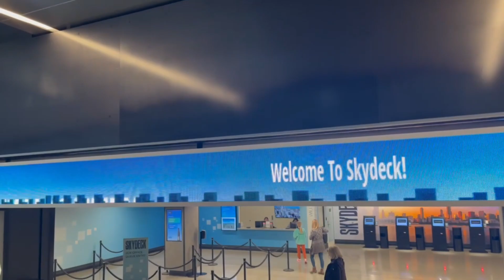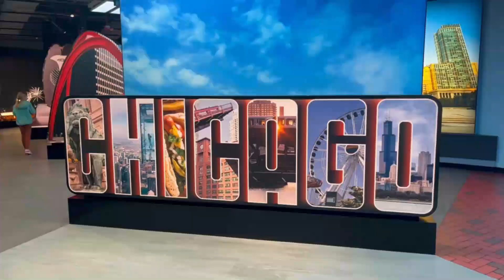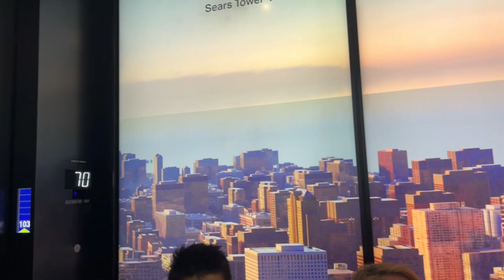A 103 pisos de altura. Mirador Skydeck en Chicago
La Willis Tower es uno de los monumentos más famosos de Chicago. En una ciudad en la que la arquitectura es una seña de identidad, esta torre y sus reconocibles antenas gemelas destacan en el imponente skyline urbano. Y no es de extrañar, ya que se trata del segundo edificio más alto del hemisferio occidental, desde donde podrás ver Chicago desde las alturas.

Pero su atractivo no se reduce a su imponente fachada, sino que en el interior esconde una de las joyas turísticas de Chicago: su mirador en la planta 103. Con una altura de 413 metros, Skydeck Chicago es el mirador más alto de todo Estados Unidos. Descubre la ciudad a vista de pájaro y contempla monumentos emblemáticos de Chicago como Navy Pier, Millennium Park, el estadio Soldier Field y el imponente lago Michigan.